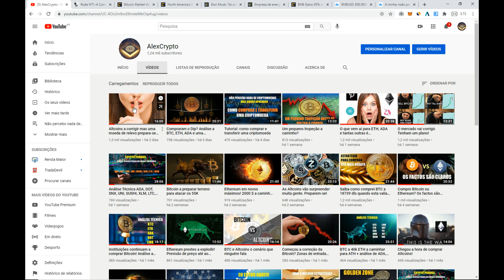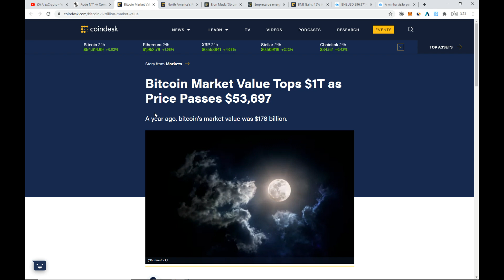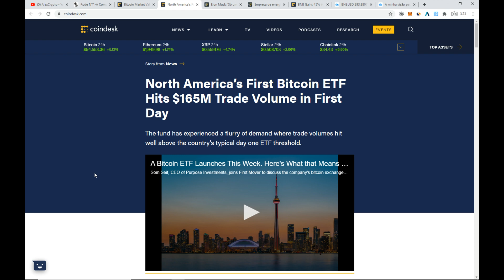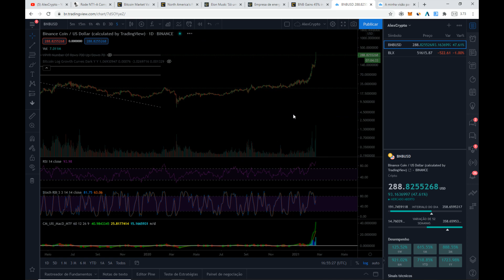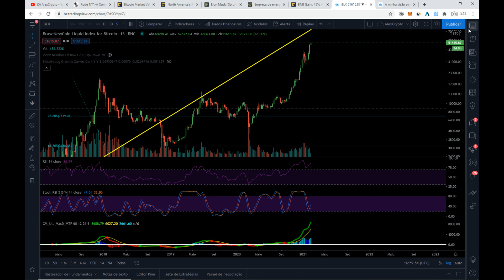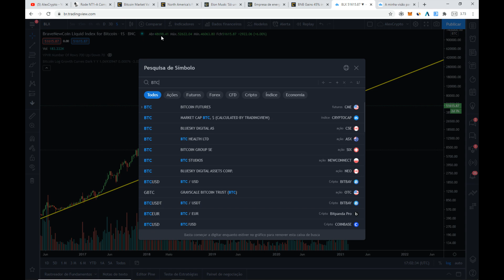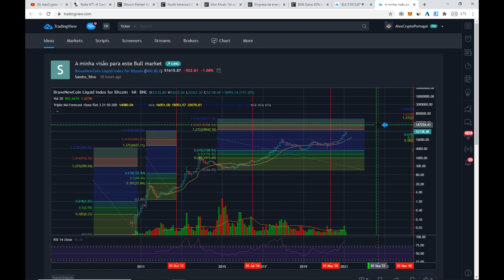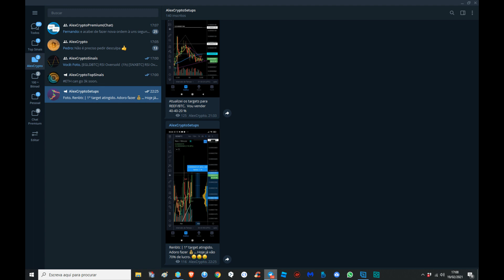Quando e qual será o valor da BTC no pico deste Bull Market. (baseado em 3 indicadores)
Plataforma que uso para comprar crypto - Binance